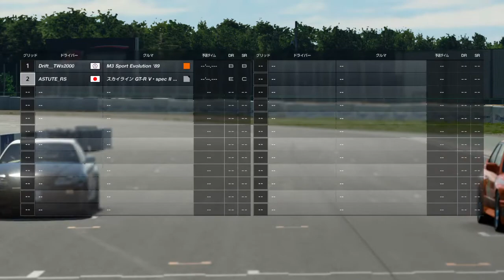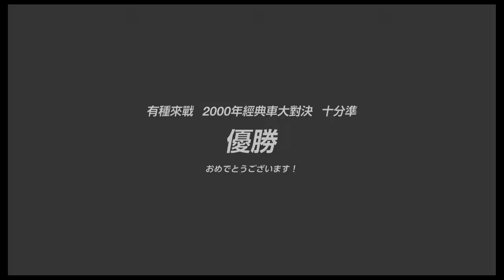GTsport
良いレースでした。　Nice race!!